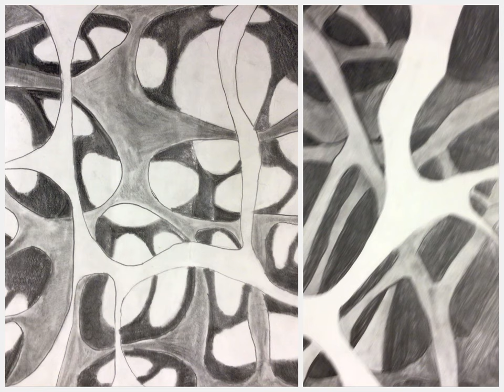August 8, 2022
Curtis Inge Middle School Art students art work 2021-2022